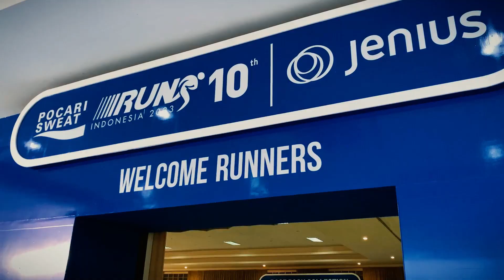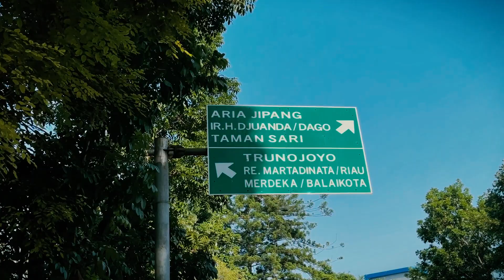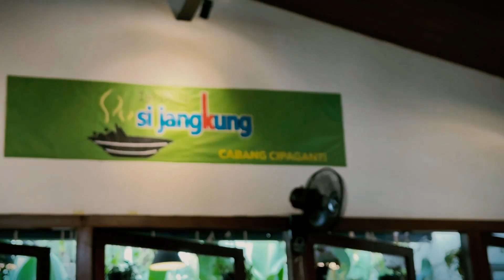Vlog #10 POCARI SWEAT RUN INDONESIA 2023 | Pertama Join Event Lari di Bandung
Di vlog kali ini Kobo dan temen-temen laler goes to Bandung! Untuk mengikuti event lari Pocari Sweat Run Indonesia 2023, bareng sama temen-temen dari Jogja. Event lari ini ada 3 kategori: 10K, Half Marathon, dan Marathon.

Seperti apa keseruannya event running ini?
Yuk gass kita tonton videonya!